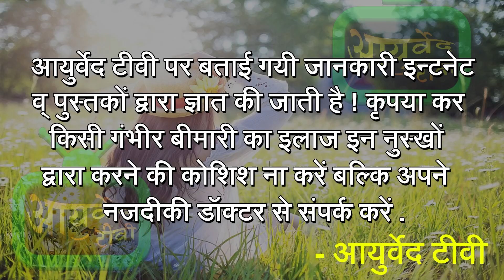दूध सा गोरापन 10 रूपये में पाना है तो बस इसका इस्तेमाल करना होगा | Gora Hone Ka Achuk Tarika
(Weight Gainer/वज़न बढ़ाने के लिए )
Exercise से 1 घंटे पहले 1 Scoop दूध या Normal पानी के साथ लें (चाहें तो केला भी मिला सकते हैं)
Serious Mass Gainer/Weight Gainer

बिना किसी स्वाद वाला Unflavoured Mass Gainer

(बॉडी बनाने के लिए Protein Supplements/Powders)
Whey Protein for muscle building

Optimum nutrition whey protein

RAW whey protein for muscle building

(इनका इस्तेमाल आप कर सकते हैं/Recommended)
Pure & Real Shilajeet for better health

Blood Purifier for glowing & natural skin

Ashwagandha for height and healthy weight (Use this with milk)

Fitness Tracker

(एक्सरसाइज के लिए Equipment)
Full home workout set

Dumbells Full Set

Yoga mat

Hand Grip Strengthener

My Camera

Best Budget Mic For PC

Best & Cheap Collar Mic

Tripod For My Camera

(My Editing/Gaming PC Specs)

Graphics Card

Power Supply